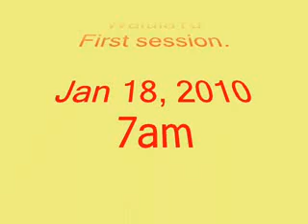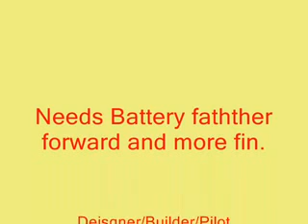W2Mdnses1n2.mp4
Maiden flight/flights??? of the WalulaTu Canard.  Problems with too little vertical area and it's tail heavy but I managed to get it to fly somewhat.